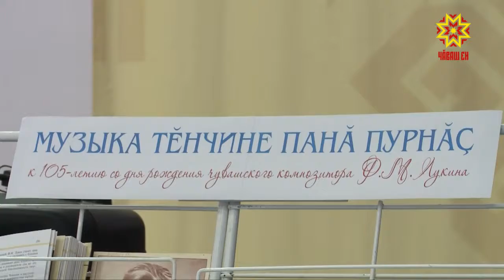Филипп Лукин çуралнăранпа-105 çул çитрĕ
Чăвашсен паллă композиторĕ Филипп Лукин çуралнăранпа 105 çул çитрĕ. Унăн кунçулне тата пултарулăхне халалланă каçа ентешĕмĕр çуралнă Красноармейски районĕнче те, Шупашкарта та анлă паллă турĕç.  Унта Филипп Лукинăн юррисене шăрантарчĕç, ăста композитора аса илчĕç.